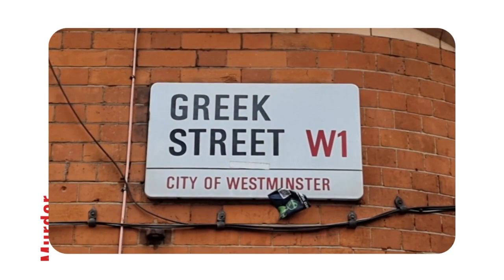Ep231 - The Good Samaritans - Murder Mile UK True-Crime Podcast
Welcome to Murder Mile.

This is Greek Street in Soho, W1.

Today, 23 Greek Street is a horrible anonymous office block covered in graffiti and a frequent smell of widdle.

Back in 1904, at 23 Greek Street stood a provisions shop called Dearden’s ran by the Dearden family, and above, in a modest three-storey terrace house was their home with space for several lodgers.

On Sunday 31st of July 1904, at roughly 12:30am, a fight broke out near the doorway of 23 Greek Street between two young men; Edward Devanney and Raphael Ciclino.

Amidst a mele of fists and drunken yells in a brawl which risked one man’s execution and another’s death, although its many witnesses spoke of the shouts they’d heard and blows they’d seen, it seems strange that no-one saw the truth. But what was the truth?

Find out more in Episode 231 of Murder Mile UK True Crime podcast, titled The Good Samaritans.

Murder Mile UK True-Crime Podcast is was nominated BEST BRITISH TRUE-CRIME PODCAST 2018, iTunes Top 25 Podcast, praised as one of The Telegraph's Top Five True-Crime Podcasts and The Guardian's Podcast of the Week. It features 300+ untold, unsolved and long forgotten murders, all based in London's West End